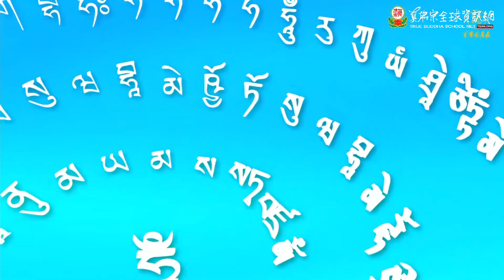20211024 Avalokitesvara Fire Offering Ceremony by GM Lu－TBSN HD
20211024 Avalokitesvara Fire Offering Ceremony by GM Lu－TBSN HD